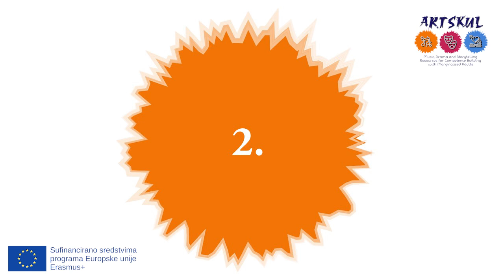Artskul - IO1 - Intro speak - Body awareness - Music - FO - HR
Dobro došli u projekt Artskul.

Ova glazbena vježba zove se Svijest o tijelu.

Za više videozapisa posjetite mrežne stranice projekta Artskul - artskul.eu.